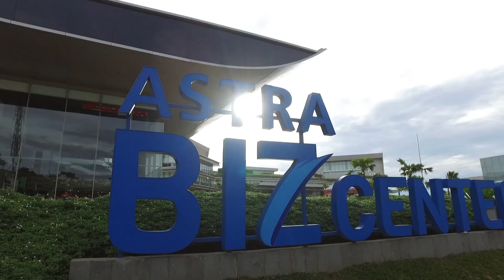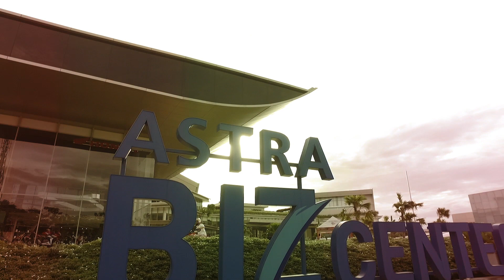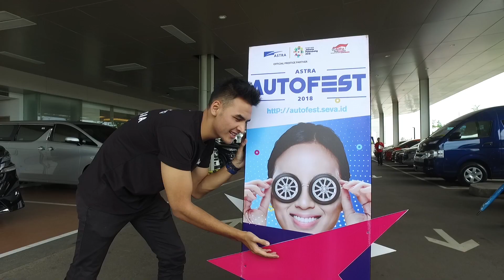Astra Autofest 2018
Astra Autofest 2018, pameran otomotif ini akan dimeriahkan oleh produk-produk otomotif andalan dari Astra Group, selain aneka aktivitas lainnya seperti bazar kuliner, pertunjukan musik, test drive, bagi-bagi hadiah menarik untuk pengunjung, penjualan aksesoris kendaraan, kontes foto, mobil modifikasi, mobil sport, hingga ajang kumpul komunitas pecinta otomotif.

Yuk nonton keseruan Astra Autofest 2018